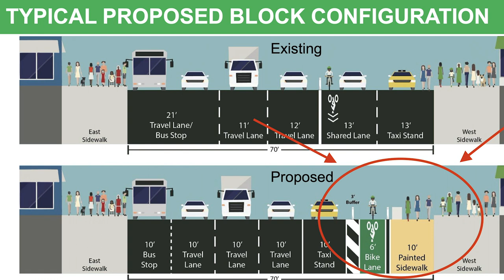Post-Covid NYC Needs to Widen Sidewalks & Create Safer, Protected Bike Lanes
As many advocates, neighborhoods and organizations implore NYC's leaders to expand sidewalks and create safer bike lanes, there is already an existing model done by NYC DOT outside the Port Authority Bus Terminal on 8th Avenue that would be great to apply to ALL Avenues and crowded others throughout the city.